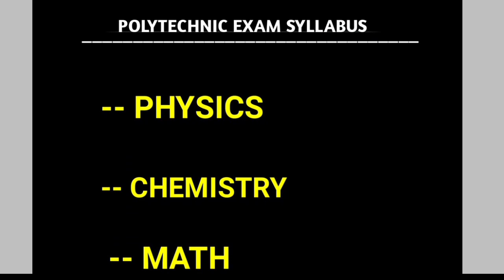Bihar polytechnic entrance exam syllabus kya hai। bihar polytechnic exam 2024। polytechnic best book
Bihar polytechnic form 2024। बिहार पॉलिटेक्निक का फॉर्म कब आयेगा।polytechnic form kab online hoga

polytechnic ka result kab aayega।
Bihar Polytechnic result 2023 kab aayega।
polytechnic 2023 results kab aayega।
polytechnic civil cut off 2023।
Bihar Polytechnic।
polytechnic result kab tak jari hoga।
Bihar PE results।